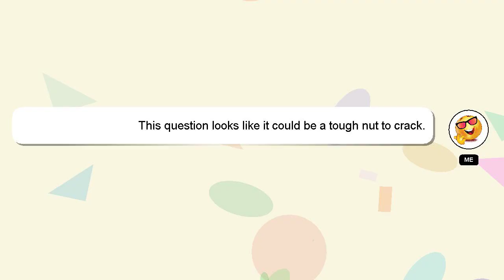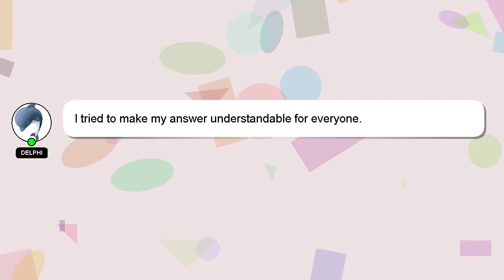How to clean squirrel fast?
A brief presentation of myself, Greetings, my name is Delphi. Let me assist you in answering any questions you may have. - How to clean squirrel fast?

Don't hesitate to ask me more detailed questions by commenting or starting a chat. Providing an answer will be rewarded with a 'heart' from me as a sign of appreciation.

*1 What we are experimenting :*